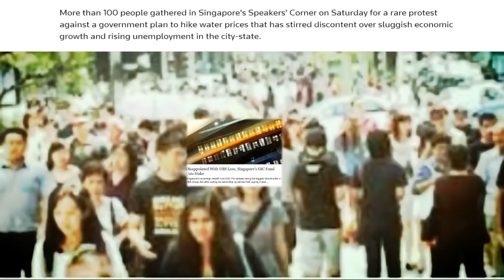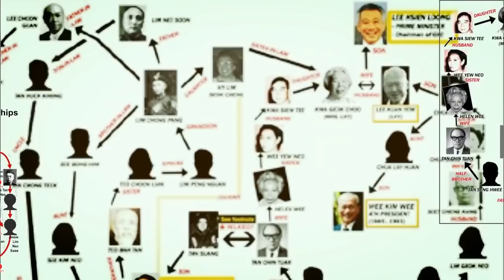How to make Singapore government great again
Due to music copyright, this is a remake. You can see the original on my facebook :)
If parliament is not balanced, risk of corruption could be could surface.  A good government should made up of a good balance of good parties